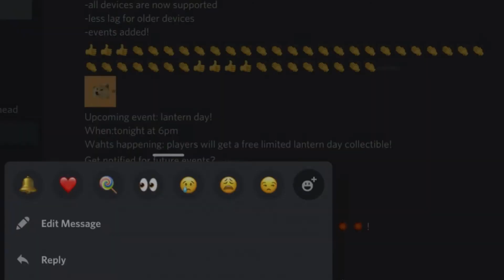Emoji clicker- notifications update!